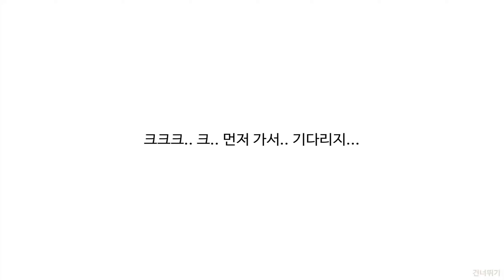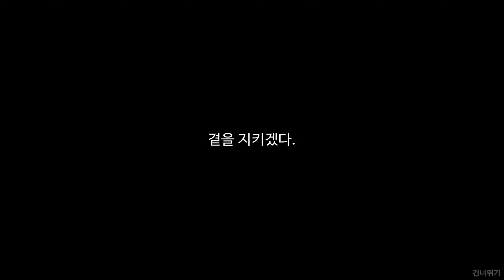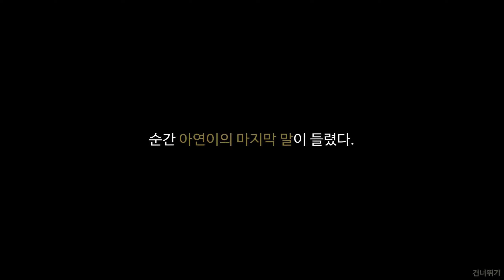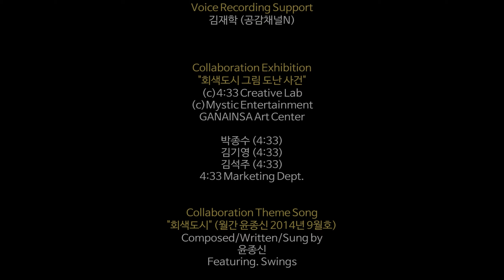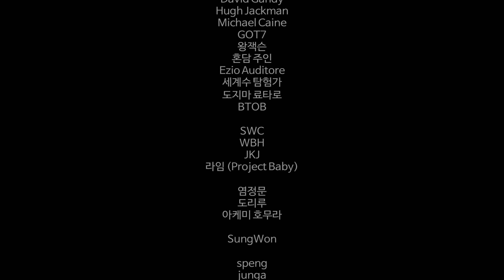검은방 제작진의 명작 [회색도시2] 에피소드 (6-4) 트루엔딩 | 마이크X, 풀더빙